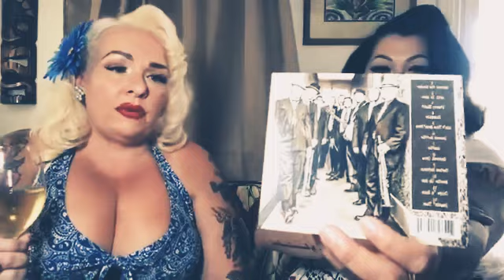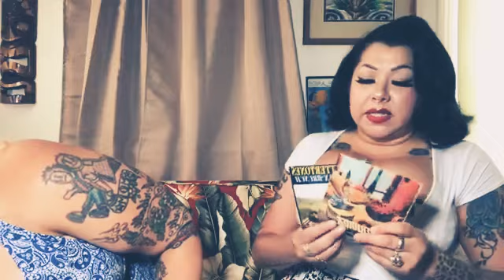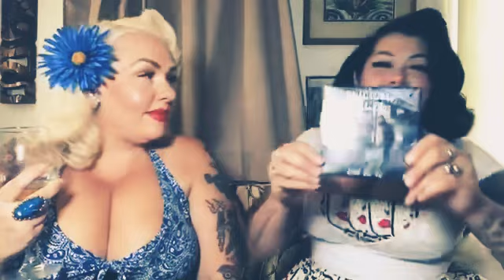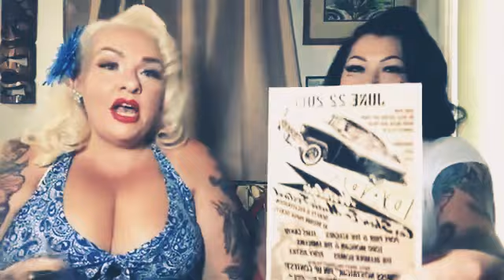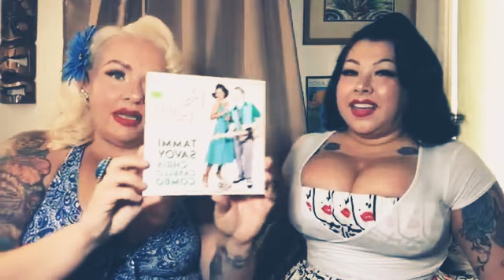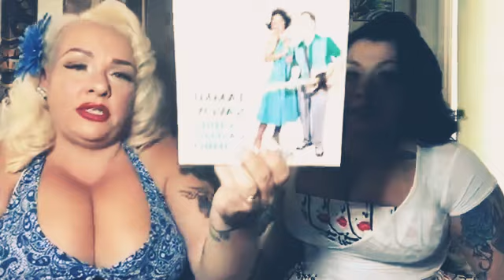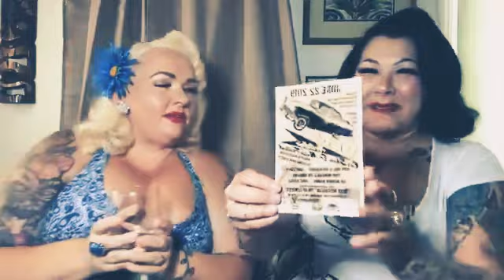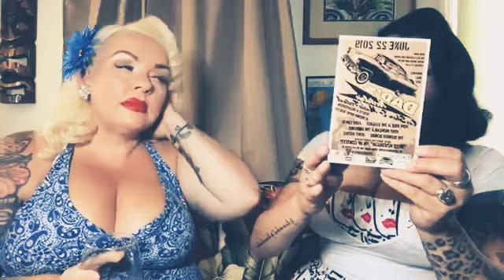Wine Women and Song Episode 20 Naughty Divas Wine and Earls of Newton